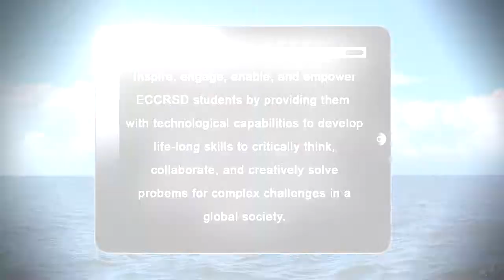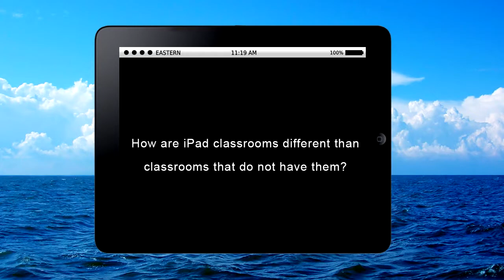Eastern Regional High School - Future Ready Promotional Video